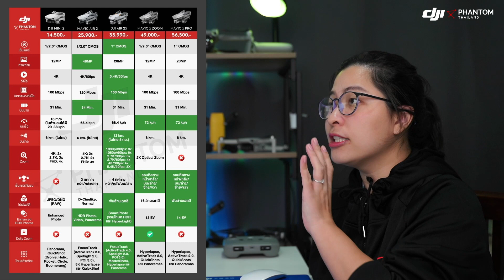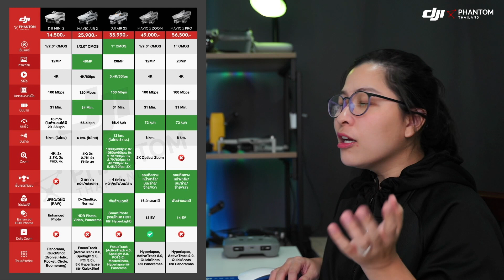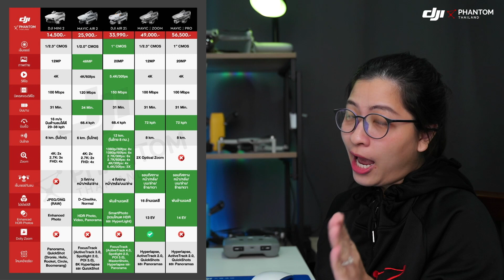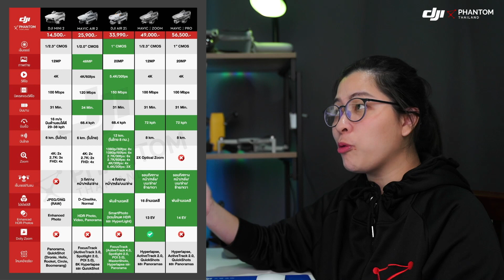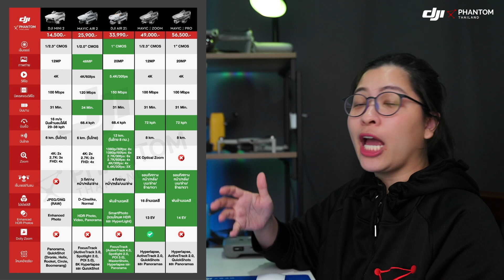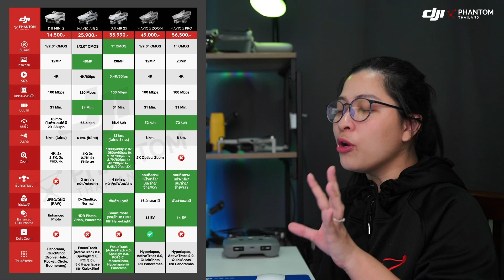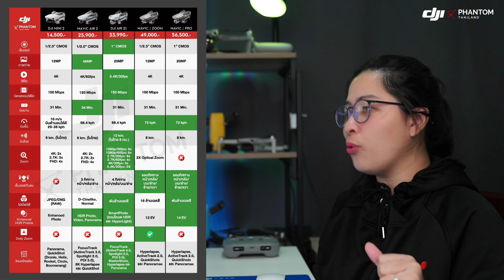แนะนำสำหรับลูกค้าที่กำลังตัดสินใจซื้อโดรนซักลำ โดรนรุ่นไหนเหมาะกับคุณ By DJI Phantom Thailand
บันทีก Live : 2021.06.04_แนะนำสำหรับลูกค้าที่กำลังตัดสินใจซื้อโดรนซักลำ โดรนรุ่นไหนเหมาะกับคุณ

บินเพลินๆ ในช่วงเหงาๆ สถานการณ์เช่นนี้
เทียบสเปคให้เห็นกัน และแนะนำการตัดสินใจเพื่อให้คุ้มค่ากับท่านมากที่สุดค่ะ ^_^

พบกับเราได้ทั้ง 5 สาขา ยินดีให้บริการครับ
📌DJI @Central World ชั้น 4 โซนลิฟต์แก้ว ข้าง iStudio 📌DJI @Central Westgate ชั้น 2📌DJI @Megabangna ชั้น 2📌DJI @Central Festival หาดใหญ่ ชั้น 3📌DJI Service Center พญาไท @KSL Tower
สอบถามรายละเอียดสินค้าและโปรโมชั่นต่างๆได้ที่